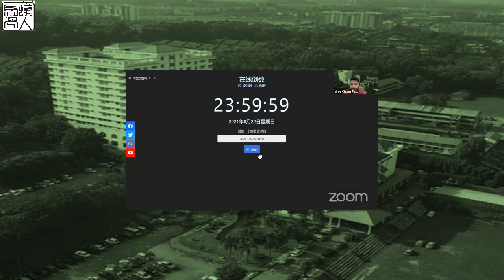【盂蘭專場2021】😱飄進校園👻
又到了中元時節，我們秉持著傳承中華傳統文化的理念，今年繼續舉辦辛丑盂蘭專場。從科學、理性、哲學的角度，與同學及有興趣的社會大眾共同研討及解讀校園及其周遭地方的民俗趣談。
主題：辛丑盂蘭專場之“飄進校園”
日期：2021年8月22日
時間：晚間10時-12時